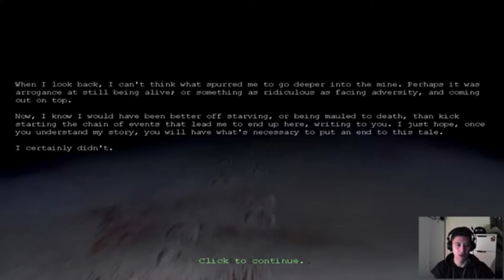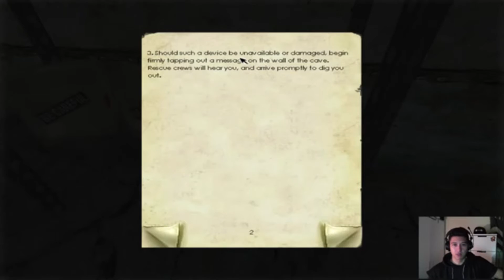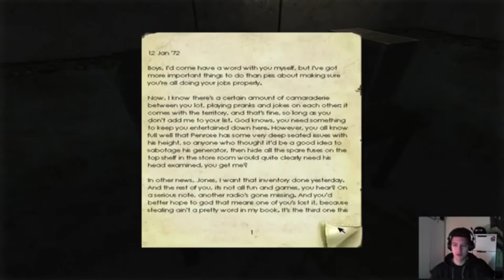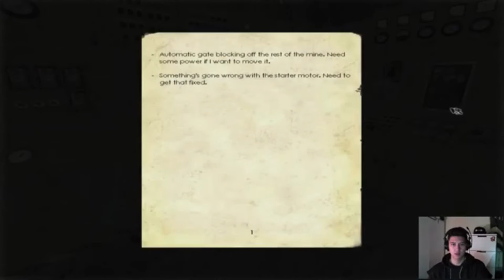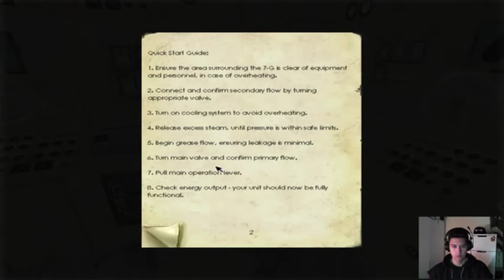POWER UP | Penumbra Overture #6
This is the last part from the "Dj Morfar Memorial Stream" and to honor his work I'll put myself to danger by playing the horror game Penumbra Overture for the very first time :(

♫ Outro from Au5's "Atlantis", bro you are a Legend!